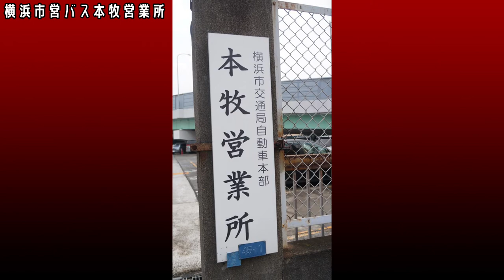横浜市営バス本牧営業所編【キッズ鉄道研究会】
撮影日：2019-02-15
■キッズコネクション